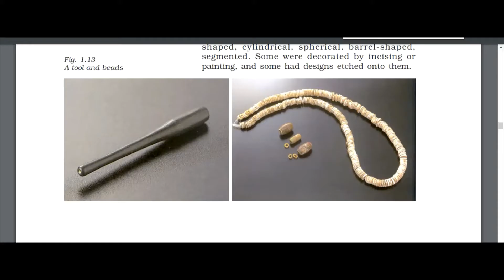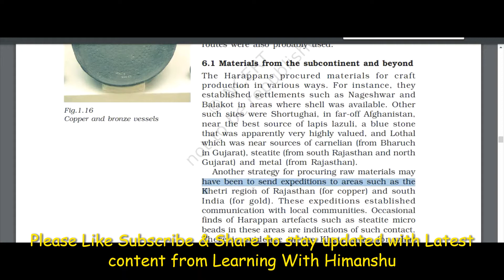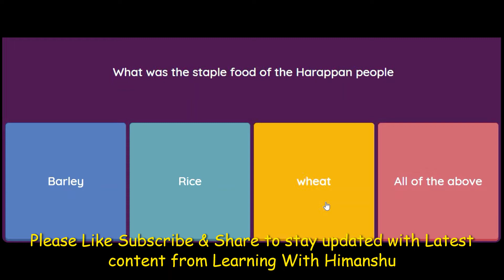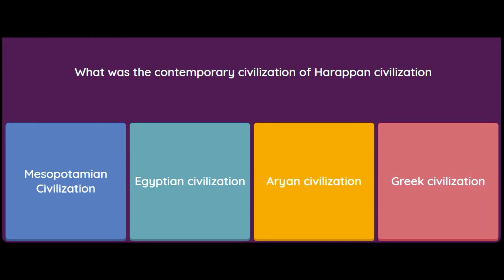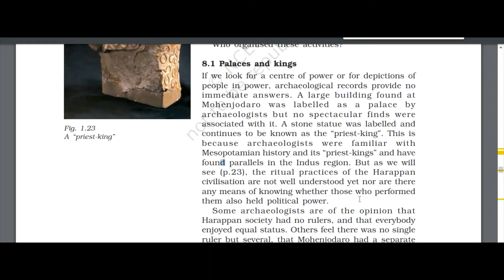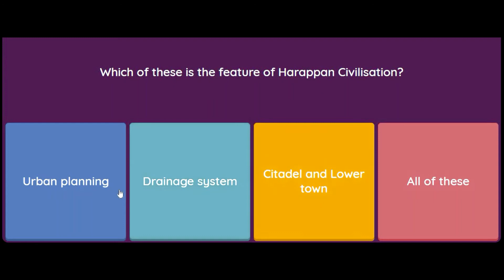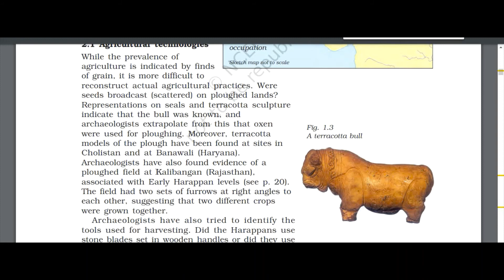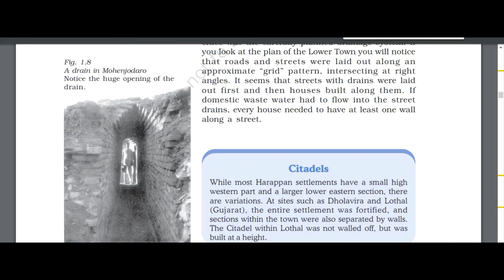Bricks Beads and Bones The Harappan Civilisation MCQ Class 12 History Chapter 1 Part 4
Bricks, Beads and Bones: The Harappan Civilisation MCQ Class 12 History Chapter 1
MCQ Questions for Class 12 History Chapter 1 Bricks, Beads and Bones: The Harappan Civilisation with Answers

MCQ Questions for Class 12 History with Answers were prepared based on the latest exam pattern. We have provided Bricks, Beads and Bones Class 12 History MCQs Questions with Answers to help students understand the concept very well.

Bricks, Beads and Bones Class 12 MCQs Questions with Answers